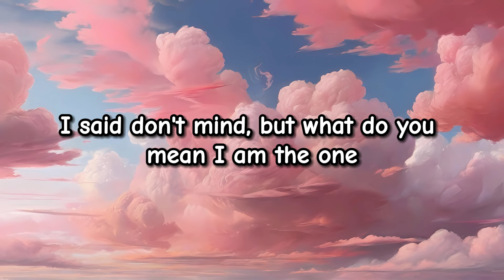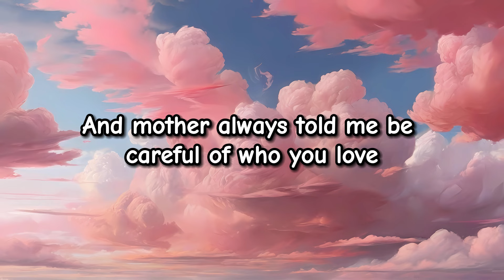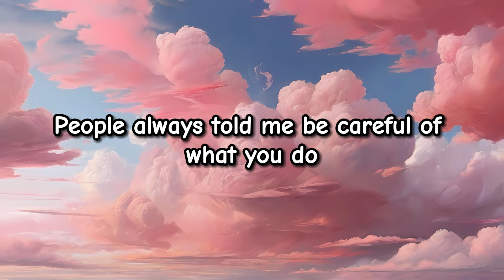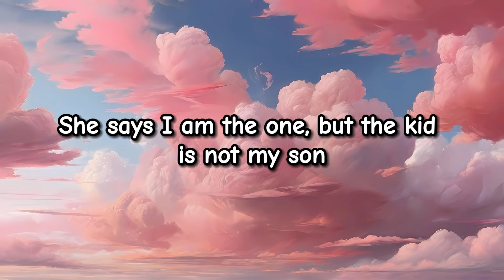Michael Jackson - Billie Jean (Lyrics)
🎧Lyrics

She said I am the one
She told me her name was Billie Jean
As she caused a scene

Don't go around breaking young girls' hearts" (Hee-eeh)
And be careful of what you do (Oh-oh)
'Cause the lie becomes the truth" (Oh-oh)

She's just a girl who claims that I am the one (Oh, baby)
But the kid is not my son, hoo!
She says I am the one (Oh, baby)
But the kid is not my son (Hee-hee-hee, no-no-no, hee-hee-hee)

For forty days and for forty nights, the law was on her side
'Cause we danced on the floor in the round, hee!
(Don't think twice) Do think twice! (Ah-hoo!)
She told my baby we'd danced till three, then she looked at me
Then showed a photo of a baby crying, his eyes were like mine (Oh, no)

(Don't break no hearts!) (Hee-hee)
She came and stood right by me
Then the smell of sweet perfume (Ha-oh)
This happened much too soon (Ha-oh, ha-ooh)
She called me to her room (Ha-oh, hoo!)

Billie Jean is not my lover (Hoo!)
No-no-no, no-no-no-no-no-no
But the kid is not my son (Oh, no, no)
But the kid is not my son (No, hee-hee)

No-no-no, hoo! (Oh)
No-no-no, no-no-no-no
She says I am the one, but the kid is not my son (No-no-no)
She says I am the one (You know what you did)
She says he is my son (Breaking my heart babe)

Billie Jean is not my lover (Don't call me Billie Jean)